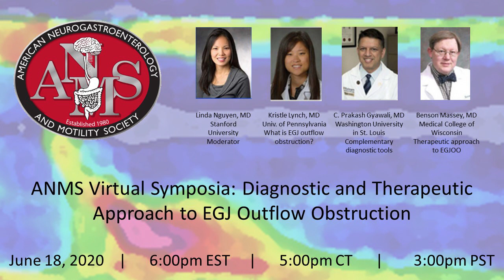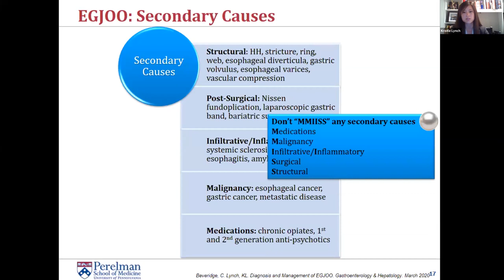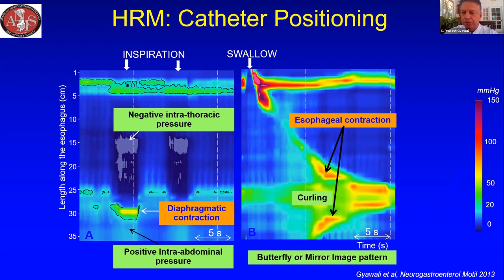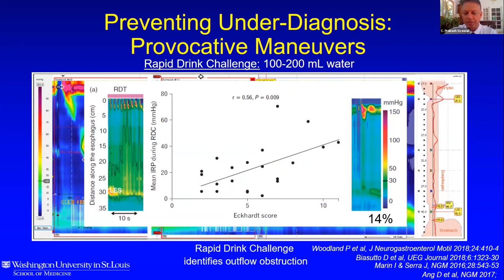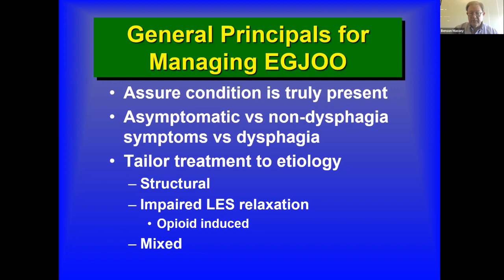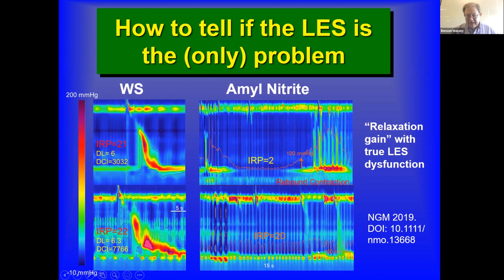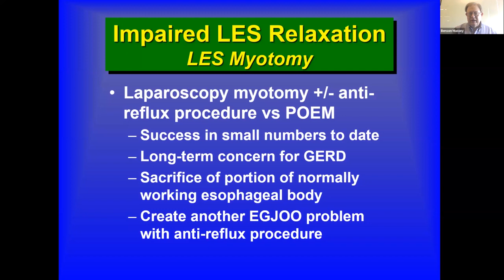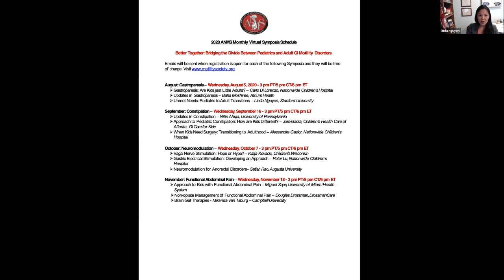ANMS Virtual Symposia: Diagnostic and Therapeutic Approach to EGJ Outflow Obstruction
In the first of a series of ANMS Virtual Symposia, the topic of discussion was Esophagogastric junction outflow obstruction (EGJOO).  This first aired on June 18, 2020.

The moderator is Dr. Linda Nguyen, from Stanford University.
The speakers are; (1) Dr. Kristle Lynch, from Univ. of Pennsylvania, discussing 'What is EGJ Outflow Obstruction,' (2) Dr. Prakash Gyawali, from Washington University - St. Louis, discussing 'Complementary Diagnostic Tools,'  and (3) Benson Massey, from Medical College of Wisconsin, discussing 'Therapeutic Approach to EGJOO.'